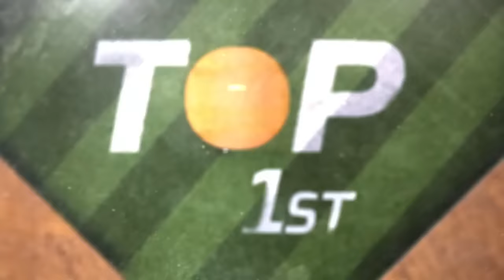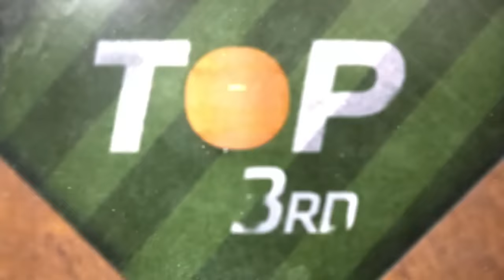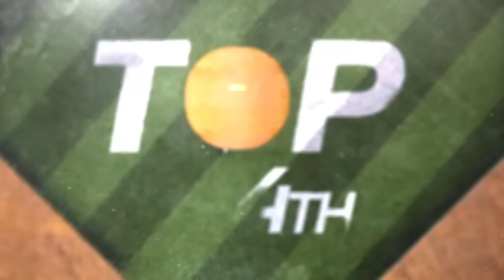Marlins vs. Phillies Wild Card Game 1 Highlights (10/3/23) | MLB Highlights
Marlins vs. Phillies full NLWC Game 1 highlights from 10/3/23

(1:17) Bryson Stott makes a sliding grab to throw out Josh Bell
(1:59) Trea Turner doubles into left field to put runners on second and third
(2:48) Jesus Luzardo retires J.T. Realmuto to end the 1st inning threat
(3:40) Johan Rojas kicks off the 3rd with a single to left
(4:17) Alec Bohm drives in the first run of the NLWC with a double down the line
(5:16) Nick Castellanos doubles on a bloop into right
(5:39) Bryson Stott singles in J.T. Realmuto before Nick Castellanos is thrown out at home
(6:03) Cristian Pache singles in Bryson Stott
(7:08) Josh Bell doubles on a line drive to Nick Castellanos
(8:01) Bryan De La Cruz drives in the Marlins first run of the postseason
(10:39) Nick Castellanos doubles into left field to drive in another Phillies' run
(12:03) Craig Kimbrel retires Bryan De La Cruz to secure Game 1